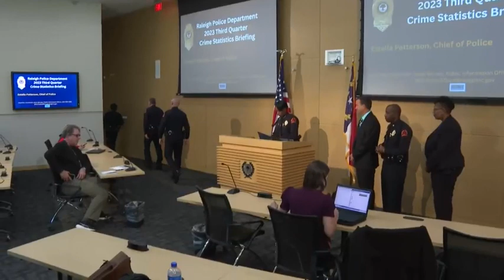Raleigh Police Chief Estella Patterson speaks about crime stats, ways to address violent crime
Tap to watch Raleigh Police Chief Estella Patterson speaks about crime stats and ways to address violent crime.